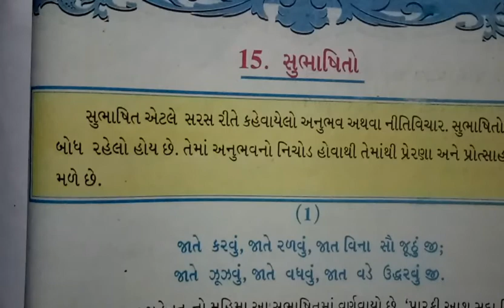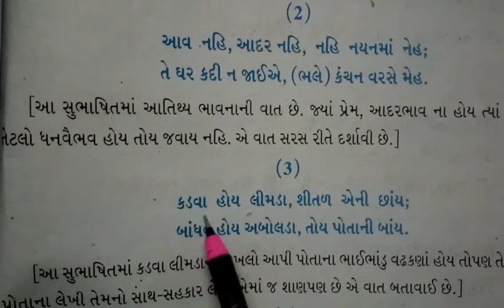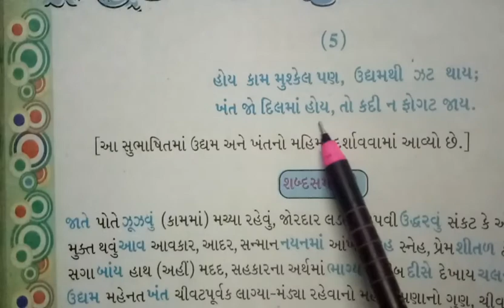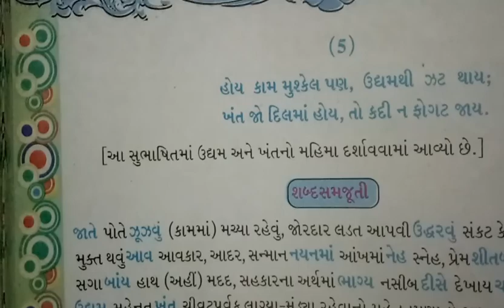Std -5 gujrati chap -15